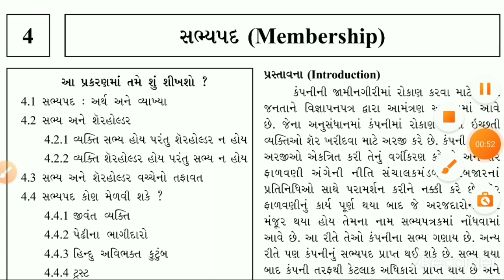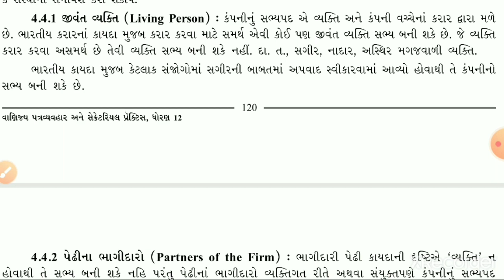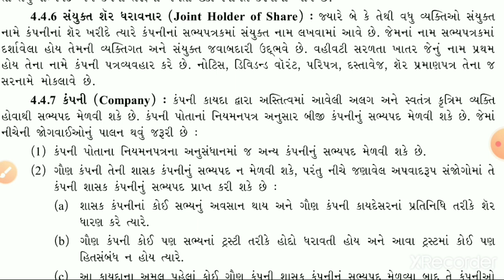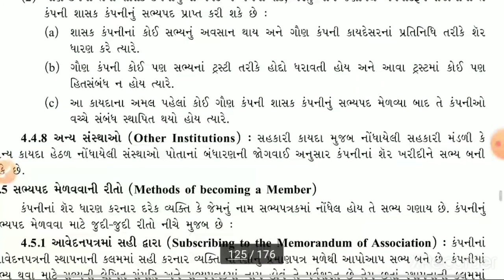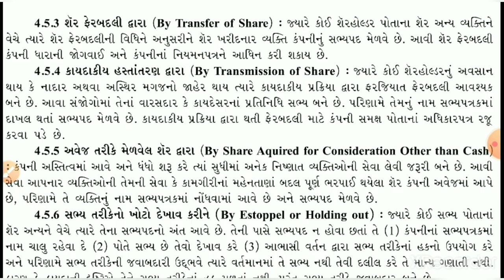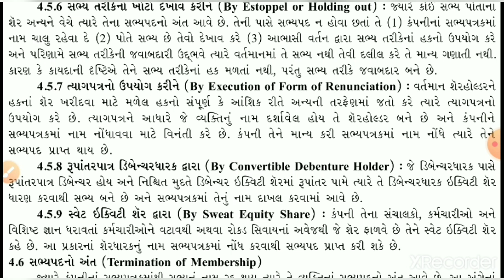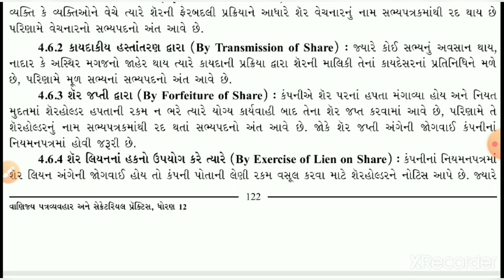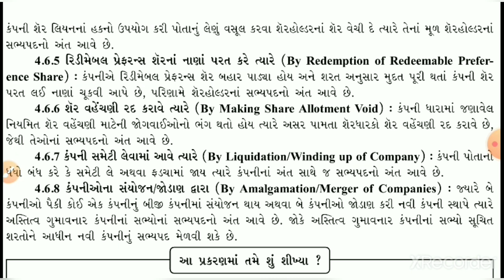STD:12 (COM) | SPCC | CH-4 | SP | LEC-2 | TEACHER : PRITIBEN SOLANKI